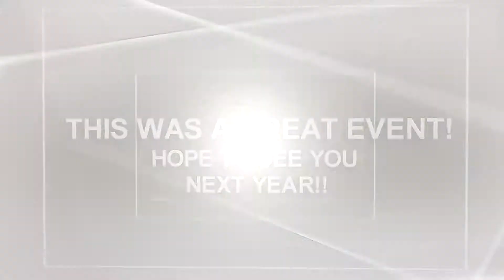“Veterans and Labor – Partners in Service” - 2014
Those who serve our country in uniform risk their lives to defend and protect the freedoms we all value. But far too often, our nation’s veterans don’t receive the support they’ve earned or the services they need when returning home. California’s labor unions are taking the lead to change that.

“Veterans and Labor – Partners in Service” is a new project sponsored by California unions that spearheads helping veterans on three fronts: providing volunteer service, opening doors to good jobs and a special Veterans Day event on Nov. 11, 2014 at the Orange County Fair & Event Center.